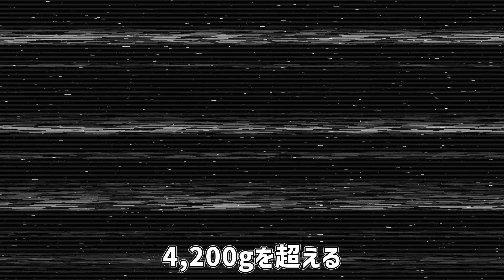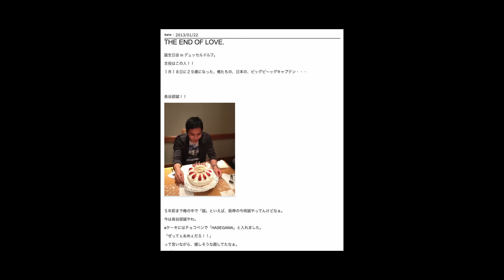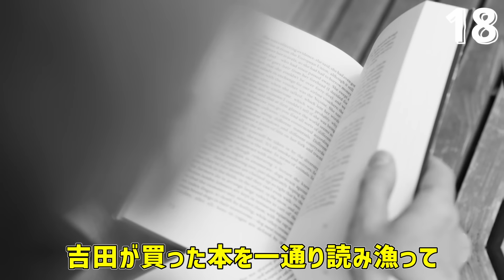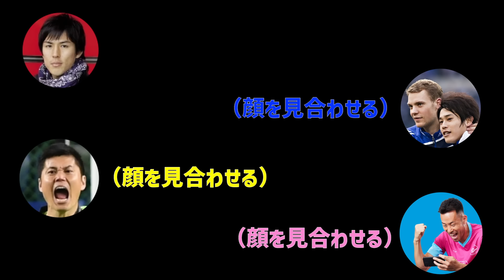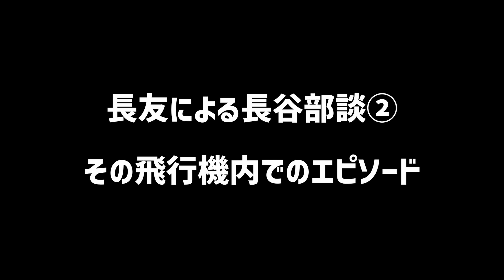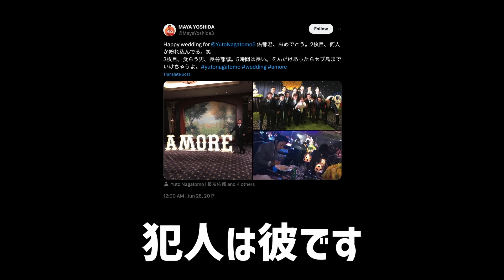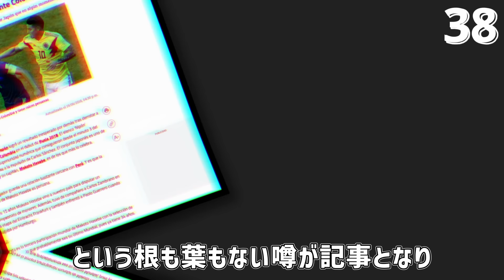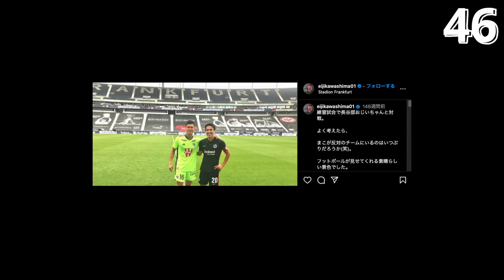【主将】長谷部誠の面白エピソード50連発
今回は長谷部誠特集です。

▼サッカー選手の面白エピソードシリーズ

▼クラシコシリーズ（モウリーニョエピソード有）

▼バルセロナが財政破綻を起こした原因の解説動画
【負債1900億】なぜバルセロナは財政破綻の危機に陥りサラリーキャップに苦しめられているのか【前編】

【負債1900億】なぜバルセロナは財政破綻の危機に陥りサラリーキャップに苦しめられているのか【後編】

※滑舌に少し問題がありますが滑舌力改善を目指して精進しておりますので、温かい目で見守っていただけますと幸いでございます。

扱って欲しいテーマなどリクエストがあればコメント欄によろしくお願い致します。

【音源】
効果音ラボ

各種海外フリー音源サイト